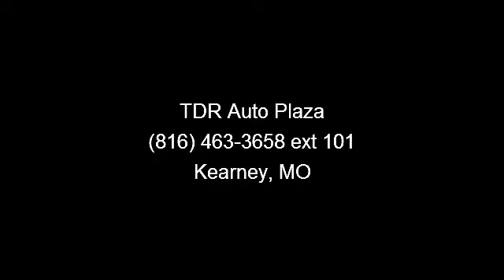2009 Chevrolet Impala - TDR Auto Plaza - Kearney, MO 64060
All smiles! New Inventory!! This sweet 2009 Impala LS is just waiting to bring the right owner lots of joy and happiness with years of trouble-free use** Priced below NADA Retail!!! Rack up savings on this specially-priced Vehicle. Includes a CARFAX buyback guarantee... Safety equipment includes: ABS, Traction control, Curtain airbags, Passenger Airbag, Daytime running lights...Other features include: Power locks, Power windows, Auto, Air conditioning, Front air conditioning zones - Dual...